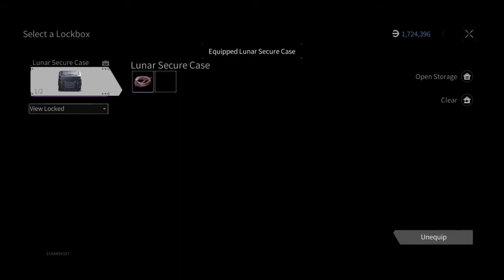Lost Light | Android Gameplay | Toxic Noob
Join the "Firefly" task force and unveil the sinister plot behind the exclusion zone. Survive the brutal domain where humanity ceases to prevail and danger lurks in every corner!
The world of Lost Light abides by the rule of "high risk-high return." You could either sneak your way around and scavenge for supplies or go out with guns blazing and plunder like a warlord. Upgrading and trading are also essential to build up your strength and keep your enemies at bay.Armed to the teeth or be a minimalist in the next mission? Each decision will affect your chances of survival in Lost Light. And that’s the way warfare is.

Realistic warfare survival
Factories, harbors, forests. these once familiar sights have been desecrated by the wrath of the apocalypse. Never neglect small details on the battlefield or there will be fatal consequences. You must know your weapons and know your equipment, explore every corner of the battlefield, learn to effectively deal with hunger and pain, and make tactical plans. Complete survivors' commissions, scavenge for supplies, and hone your skills to survive the exclusion zone.

Authentic Firearm Customization
From structures to textures, the firearms in the game are meticulously recreated to provide players with the most realistic firearms experience. Each firearm supports up to 12 modifiable parts and hundreds of components to choose from. It's time to optimize your loadout from hundreds of possibilities. Of course, the system will also provide several recommended loadouts for Quick Equip.

All About Tactics
In Lost Light, violence is not always the answer—as long as you can find the evacuation point, you can make it out alive. You may choose to go armed to the teeth, wreaking havoc and reaping the loots, or you may choose to be a minimalist, scavenging your way to a small fortune. But remember, if you die in combat, you lose everything—the loots are not yours until you make it out alive!

Map Out Before Moving Out
Prepare yourself for battle in your shelter. Not only do you need to boost your body energy and stay in good shape, but more importantly, you have to customize and build your own loadout. But be careful with the gear you choose, because the battle begins when you start to equip yourself.

Diversified Social Interaction
Unlike conventional competitive survival games, Lost Light allows you to choose partnership over being a lone wolf. You may decide to team up with a spared enemy or commission other players to rescue you after you're knocked out—endless possibilities await!

Cross-Platform Play
PC gamers can now feel the exhilaration of battle. Players on mobile devices and PC will be able to chat with one another for a cross-platform gaming experience. Form parties across the different platforms to complete more challenges and achieve the impossible!

Profit Off Free-trade
After the evacuation, you retreat deep within the abandoned subway tunnels where you stash your loot and establish a foothold. After upgrading it to a full-fledged base of operations, you can set up shop and trade within Lost Light's player-driven economy. Sell your surplus and buy what's in need—Trade wisely and your chance of survival increases!